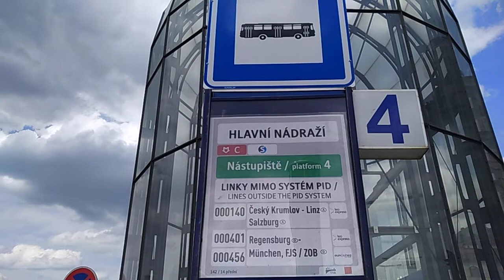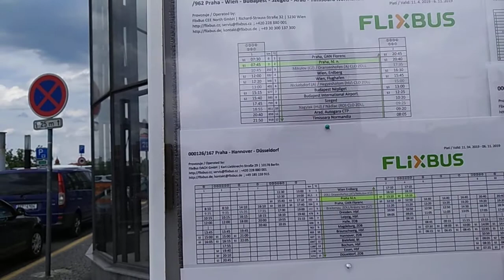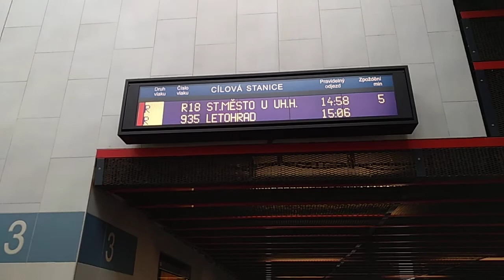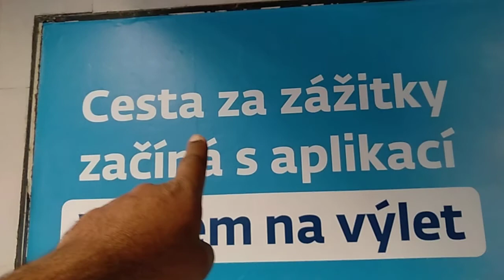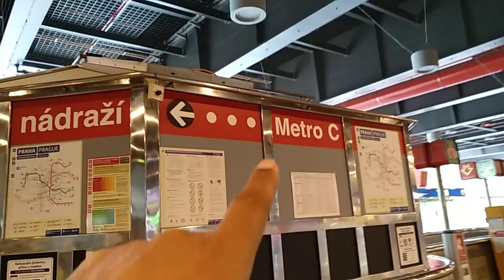Prague to other European countries by bus & by train from main train station "Hlavni Nadrazi"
train & bus facilities in Prague